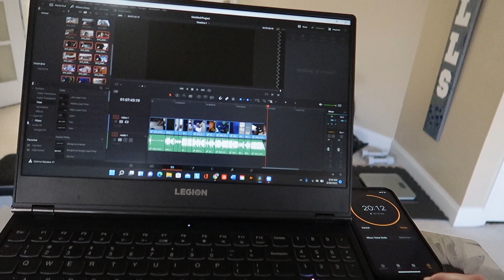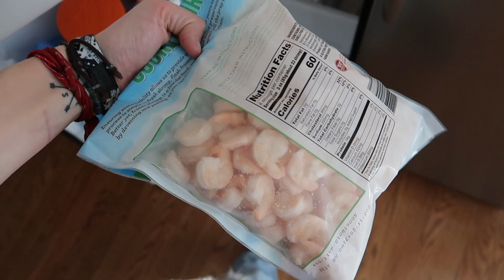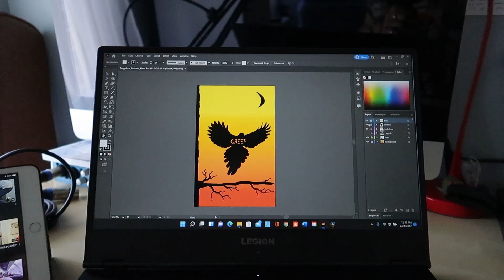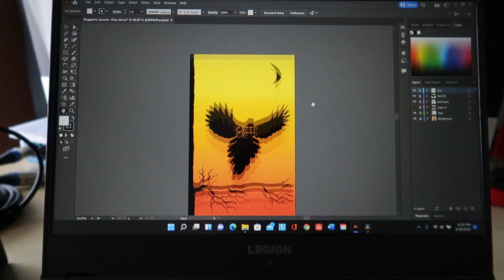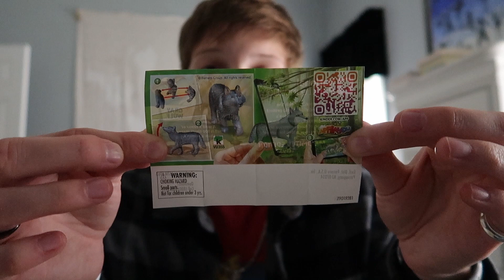KINDER EGG?!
Thank you to my patrons:
L22
Zachary Johnson
Guy Van Natta
John Moor
Kai Oliver Böhnke
Dave Hoffman
Christian Mohr
Christopher Conwell
MarkBarr
Alexandre Menard
Graham Fitchett
Tyler Leech
Jean-Louis Decock
Peter Brown
Rhett Moore
Szymon Stelmaszczyk
Dave Ryan
Kelly Johnson
Yaroslav Bocharov
Jared Giles
Charles_6
Brock Mulligan